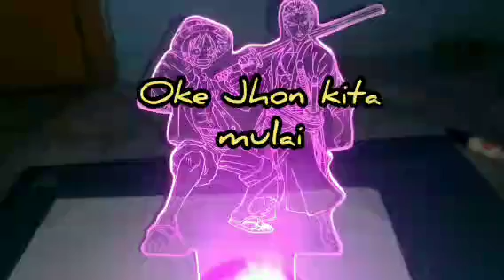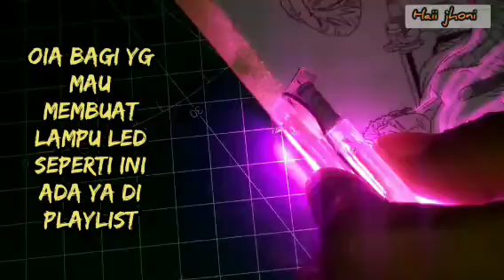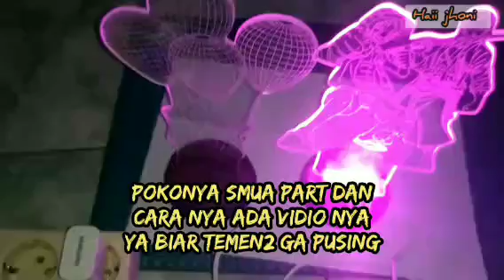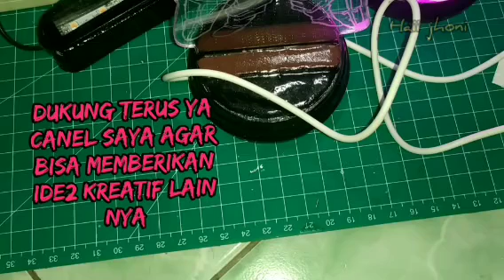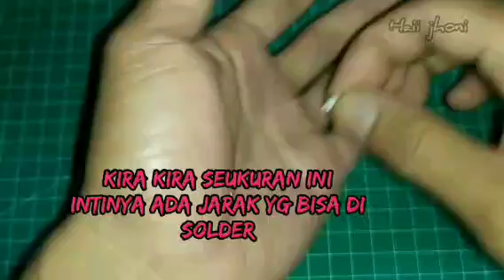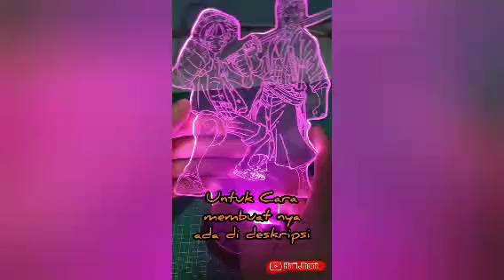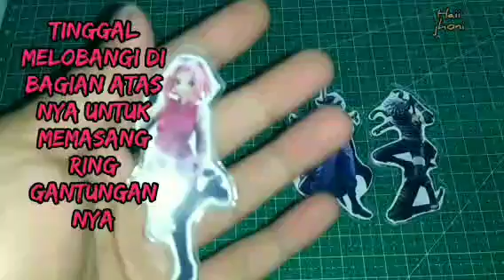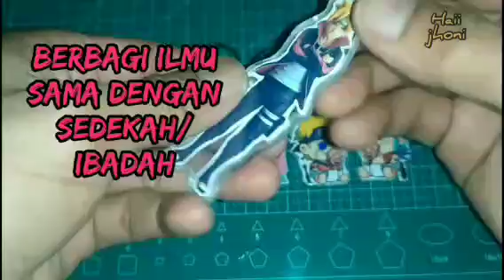Cara Membuat Kerajinan Dari akrilik Full episode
Cara Membuat Kerajinan Dari akrilik Full episode untuk Vidio suatu ada di Playlist ya

selamat menonton